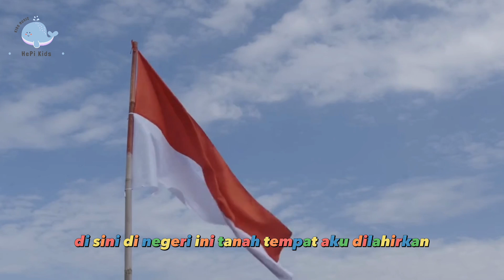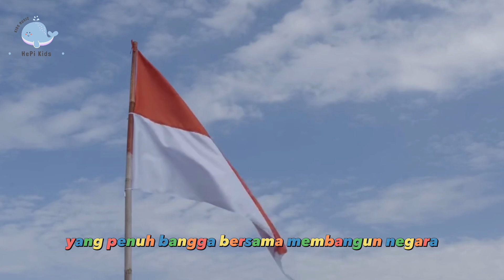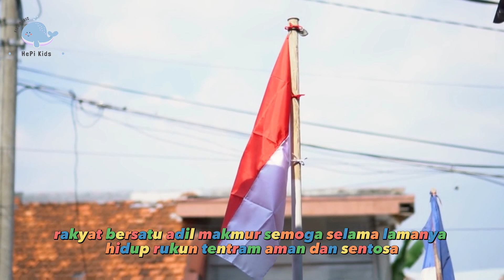Aliandry Putra - Indonesia Ku ( Lyric Video ) | Lagu Anak Indonesia | Kids Song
HepiKids Merupakan channel lagu-lagu yang ditujukan untuk anak-anak.
Indonesia | Kids Song
Executive Producer : HP Music
Producer: HepiKids
Lirik :
Di sini di negeri ini tanah tempat aku dilahirkan..
Negeri yang penuh pesona..
Ramah tamah penduduknya indonesiaku yang kucinta..
Akulah 1 warga negaramu..
Yang penuh bangga bersama membangun negara..
Indonesia negeriku yang kucinta..
Indonesia negeri yang kaya akan budaya..
Rakyat bersatu adil makmur semoga selama lamanya..
Hidup rukun tentram aman dan sentosa..

Indonesiaku yang kucinta akulah 1 warga negaramu..

HepiKids adalah sub-label dari PT. Harmoni Dwiselaras Perkasa (HP Music) yang mempersembahkan lagu anak-anak.